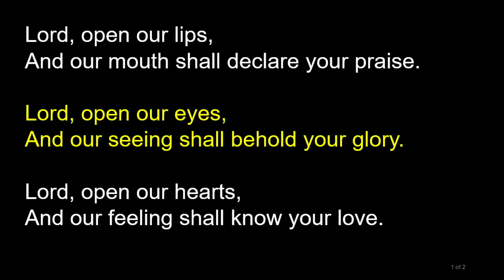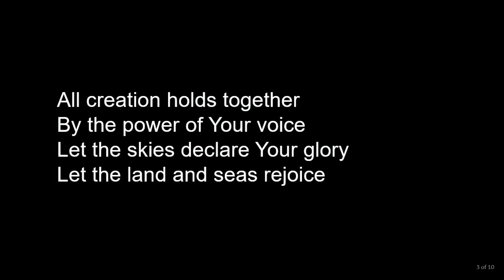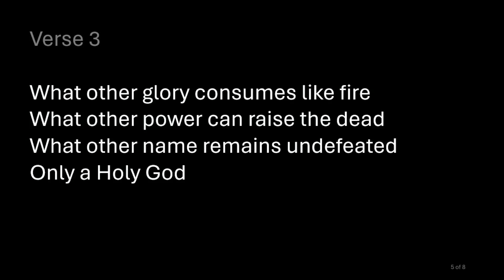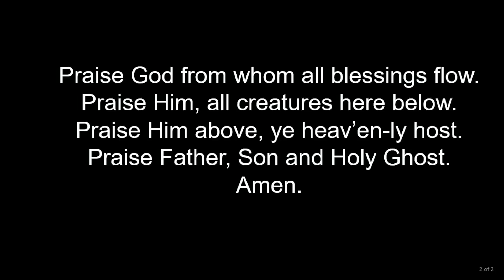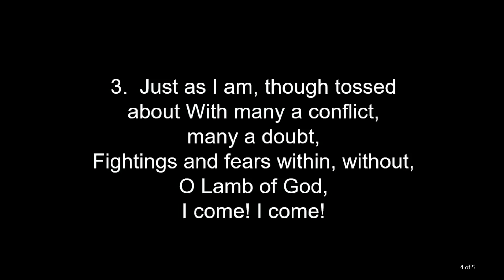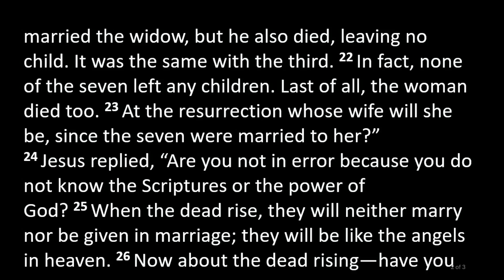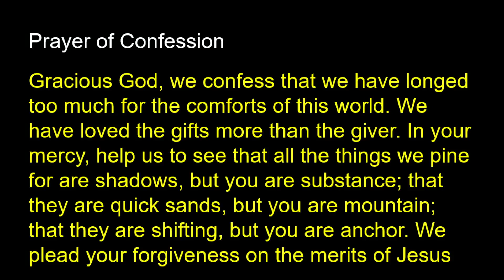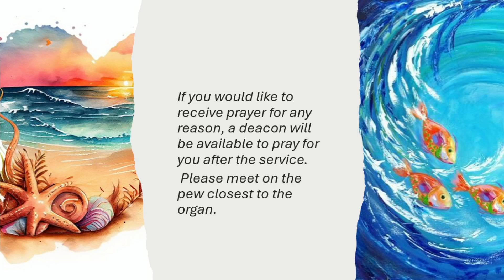Jesus on the Afterlife | Mark 12:18-27